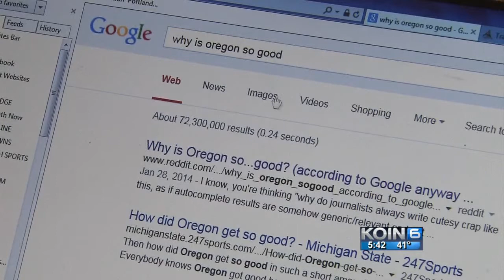‘Why is Oregon so good’ helps rep around US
The thing winning does best is help enhance the reputation of the state of Oregon around the US and the world.